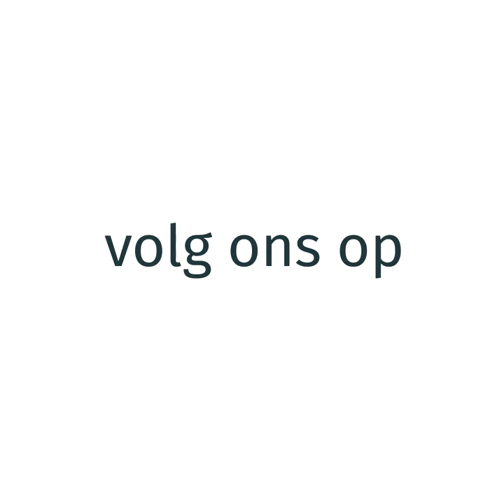Hautekiet trapt het af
Hallo en vaarwel, Hautekiet! Bedankt voor al die fijne radiomomenten en je afscheidsbezoek aan onze stad. Tot binnenkort!